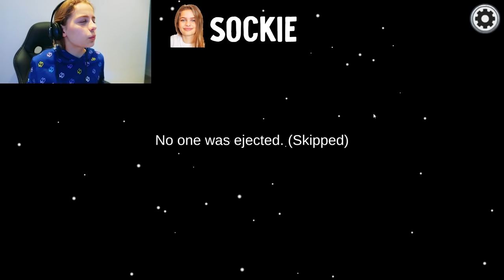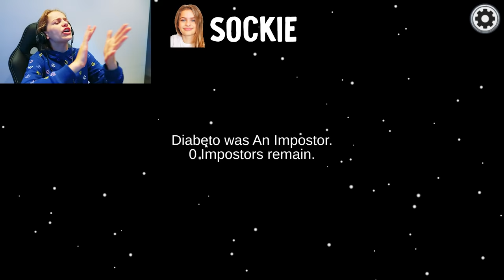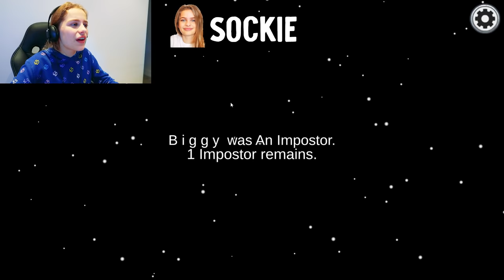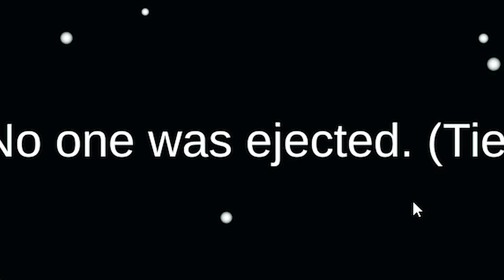LOOKING AFTER SICK BIGGY in AMONG US w/ The Norris Nuts